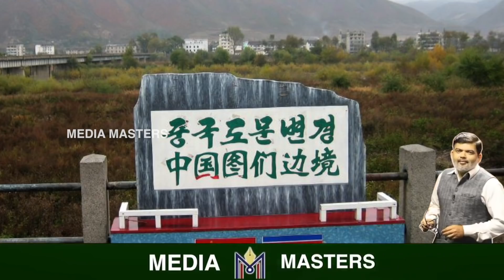ವಿಶ್ವಸಂಸ್ಥೆಗೇ ಕಿಮ್‌ 3 ಲಕ್ಷ ಡಾಲರ್‌ ದೇಣಿಗೆ ..!ಉತ್ತರ ಕೊರಿಯಾದಲ್ಲಿ ಶುರುವಾಗುತ್ತಂತೆ ಆಹಾರ ಸಮಸ್ಯೆ..?N Korea